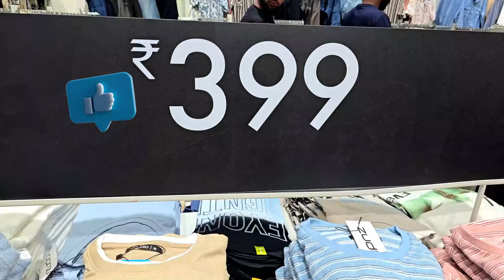🔥🔥ZUDIO sale is live 🔥🔥50% OFF 🤩🤩 Don't miss it | Wander birds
Hello Guys My name is Harish Welcome to Wander Birds Experiments YouTube Channel in this video I exploreded ZUDIO to so what are the offer available at present 🔥🔥ZUDIO sale is live 🔥🔥50% OFF 🤩🤩 Don't miss it | Wander birds
FOLLOW ME ON:
Zudio Established in 1998 and part of the Tata group, Trent Ltd. operates Zudio. Zudio is a mass market brand in the value format offering and a separate fashion destination. The Zudio stores have several departments to meet the varied shopping needs of customers. These include apparel across men, women and kids, footwear and home. Tata Trent Ltd opened its first 8,000 sq.ft private label store Zudio at Commercial Street in Bangalore in September 2016. Shop for Zudio online at TataCliq.

zudio
zudio haul
zudio shopping
zudio sale 2024
zudio sale
zudio collection
zudio shoes
zudio footwear collection
zudio vlog
zudio review
zudio new collection 2024
zudio big sale
zudio jeans
shopping vlog
shopping haul
zudio 2024
zudio india
lucknow zudio
zudio makeup
zudio finds
zudio tour
zudio new collection delhi
zudio latest collection delhi
zudio womans collection
zuido sale
zudio winter collections
zudio lipstick
zudio summer latest collection
zudio make up collection 2024
zudio delhi collection
zudio biggest sale
zudio winter sale collection
zudio delhi
summer wear collection
zudio kurti
best fashion brands in india
college fashion 2024

Zudio Tour

Riew Arrival
Description

Silimer videos
Zudio sale 2024|zudio haul|Zudio latest collection|zudio|Zudio shopping|Zudio August sale 2024
ZUDIO SALE 2024 | ZUDIO latest Sale | Zudio summer sale collections 2024 |starting at ₹2